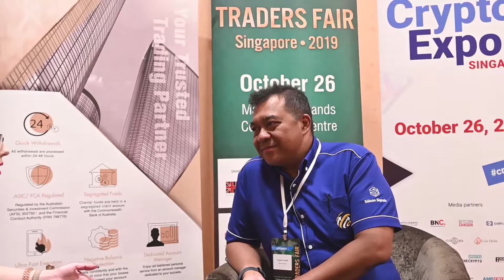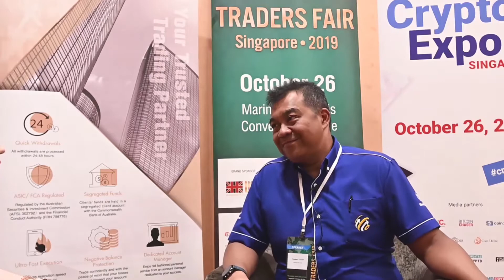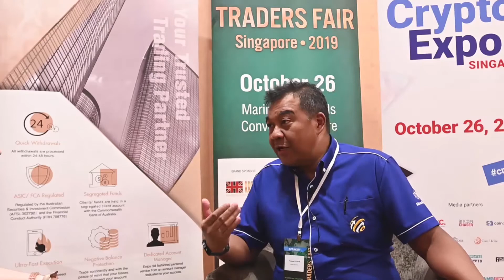Enjoy Silicon Markets review of Traders Fair - Singapore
Silicon Markets Ltd is a FinTech company from London - that’s provides an easy-to-use graphical interface for you to build algos for FX trading.

Traders Fair & Gala Night 2021 is a flagship event for investors and traders seeking new financial opportunities, latest market outlooks and valuable contacts.